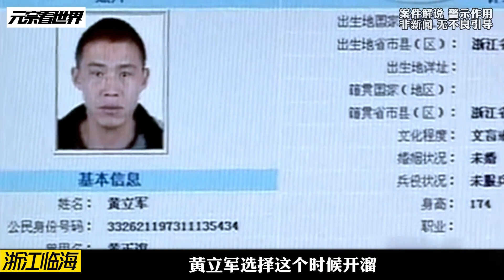因一條江湖傳言引出的案件